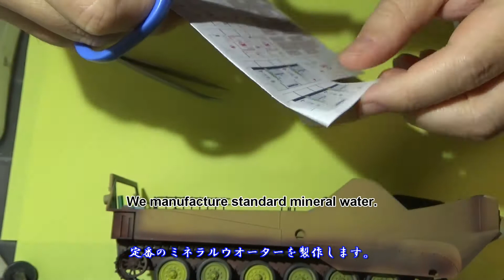(EngSub)製作⑤_アメリカ強襲水陸両用兵車 AAVP7A1 アップガンシードラゴン(TAMIYA)_1/35SCALE U.S. MARINE AAVP7A1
・AAVP7A1 アップガンシードラゴンの組み立て製作の様子です。
・今回は内装の塗装、装備品を製作しています。
・細かい作業が続きますが面白い工程になります。
・1/35 SCALE U.S. MARINE AAVP7A1

I am a 47-year-old model lover who is a salaried worker in Japan.
This channel is a hobby channel centered on such a plastic model.
Recently, we have produced tank models and focusing on trial and error making.
There are a lot of poor works, but I hope if you can watch it if it is okay.
In addition, sometimes movies other than models and videos of your wife are uploaded.